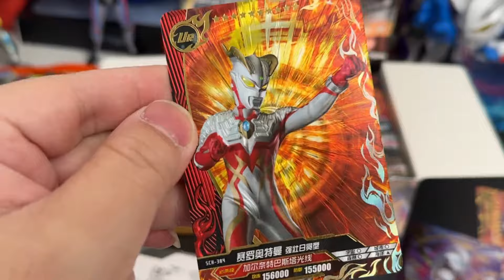切蛋糕挑战豪华版第36弹，这张布莱泽法多兰盔甲是最稀有的吗？